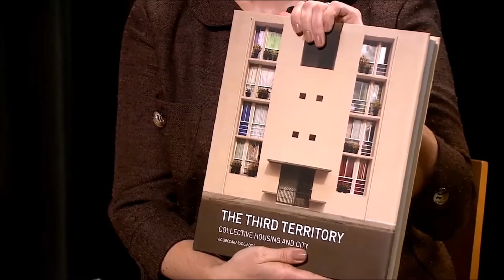Entrevista Héctor Vigliecca - Globo Internacional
Entrevista concedida pelo arquiteto Héctor Vigliecca ao programa "Globo Notícia Américas", da TV Globo Internacional, em Nova York, por ocasião do lançamento do livro "O Terceiro Território - Habitação Coletiva e Cidade" nos Estados Unidos, em 26/03/2015.

Fonte: TV Globo Internacional